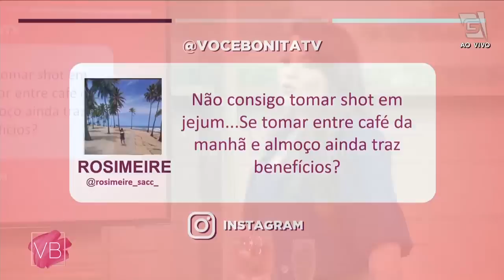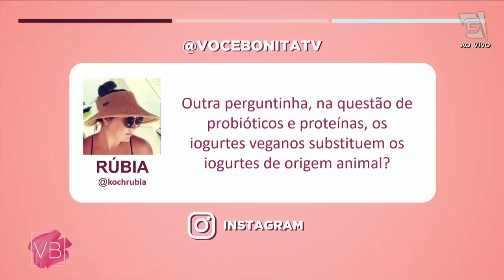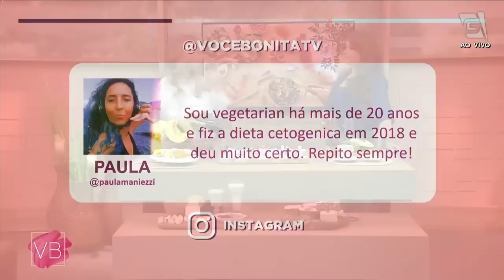Conheça um detox ketoplanted para redução da inflamação - Você Bonita (10/08/2022)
A nutricionista Dra. Paula Castilho te apresenta os benefícios do detox ketoplanted para redução da inflamação! 😮 Ficou curiosa? 😳Então não perca esse bate-papo! 😉